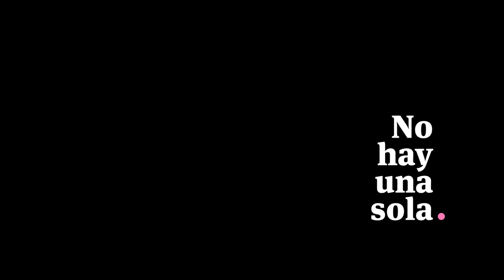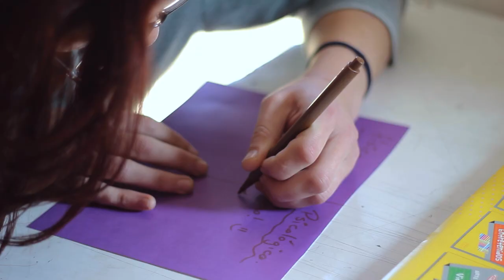No Hay Una Sola - Macarena Orellana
La historiadora y campeona panamericana de kickboxing, Macarena Orellana, analiza la importancia que ha tenido en su vida el deporte, y el rol clave que ejerce la autoestima como motor de cambio en la vida de una mujer que inicia su camino en los deportes de contacto.

- No Hay Una Sola -

Siete mujeres nos cuentan acerca de sus historias, vivencias y aprendizajes que las han llevado a diversos espacios y luchas. ¿Cómo está presente el feminismo en nuestro día a día? Ellas nos relatan sus experiencias mirando el pasado, el presente y el futuro que esperan.

Dirección: Harold Illanes y Macarena Herrera
Producción Ejecutiva: Macarena Herrera
Entrevista: Macarena Herrera
Montaje y Post-producción: Harold Illanes
Música Original: Harold Illanes
Diseño: Michel Contreras

Brutal Striker: @brutalstrikeroriginalgym
Federación de Estudiantes de la Universidad de Chile (FECH)

-ADVERTENCIA-

Se eliminarán todos los comentarios que no aporten al debate respecto a las temáticas que en este episodio se exponen, y que busquen reproducir discursos de odio a través de la ofensa, insultos, etc.